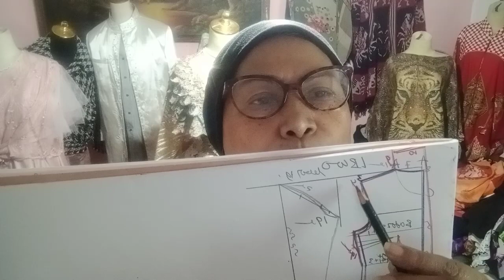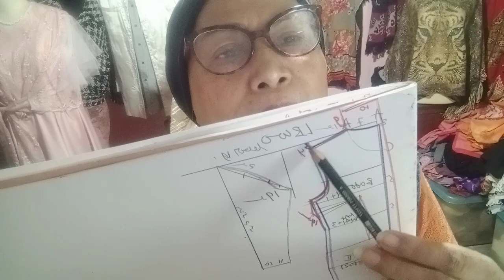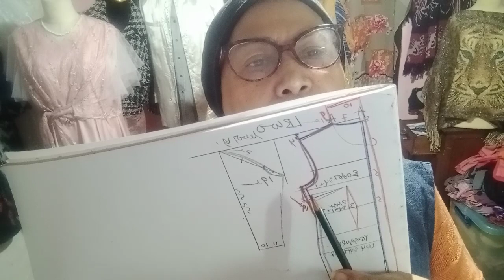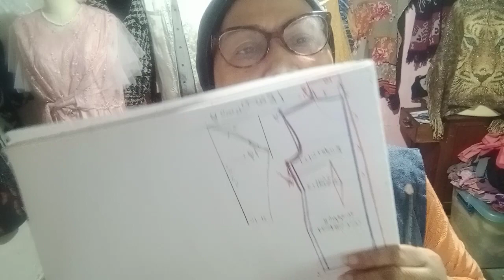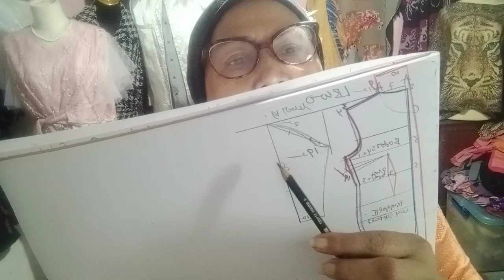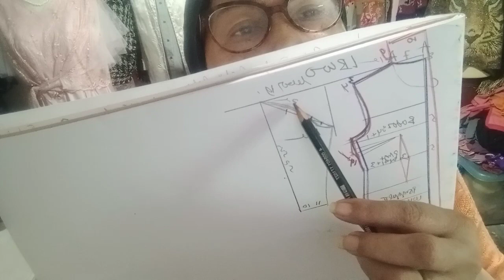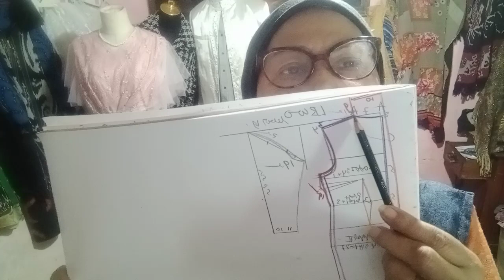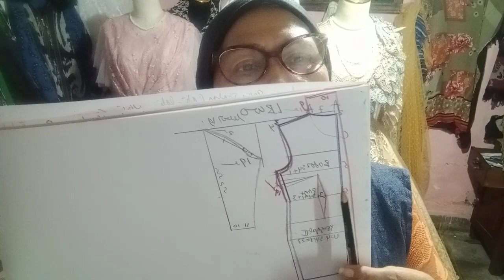pola kebaya Kartini cara bikin turun bahu nya dan lengan beda dengan baju muslim untuk pemula yuu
karena ada yang menanyakan kenapa bahu suka ketarik ke belakang  karena masih pake pola cara laki2 dan kalau sack dres kebaya cara turun bahu nya beda dengan cara baju muslim
dan lingkar lengan juga ada tehnik naik dari ketiak 3cm